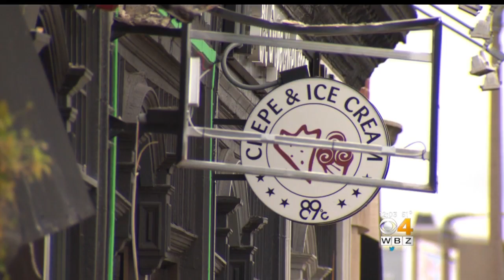Cause Of Allston Restaurant Facade Collapse Won’t Be Known For Days